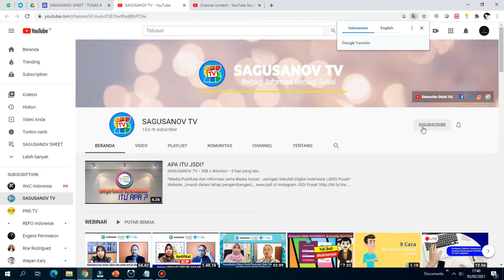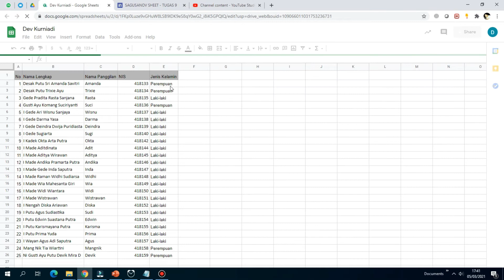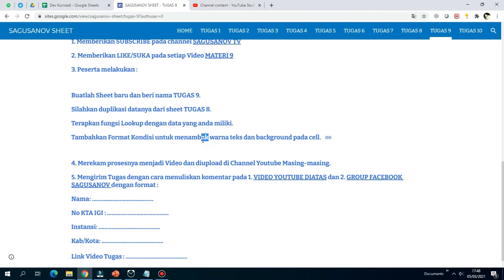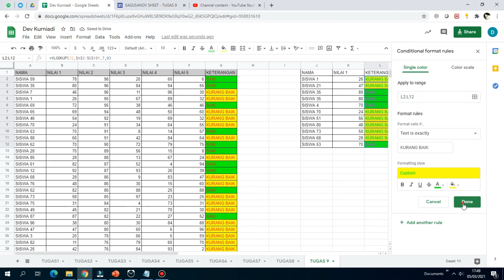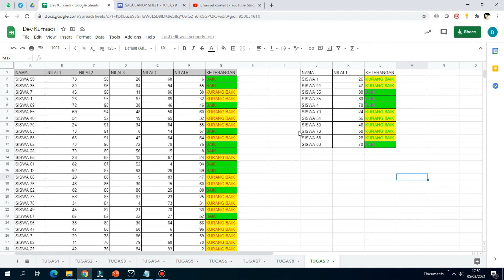SAGUSANOV SHEET | TUGAS 9 | BELAJAR PENGGUNAAN VLOOKUP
Video ini dibuat untuk memenuhi tugas 9 pelatihan sagusanov sheet